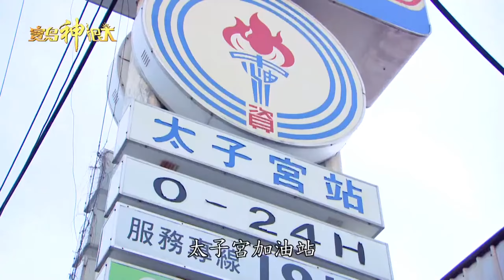不只是囝仔仙～三太子更是電影明星！有個村莊就叫太子宮！｜本週精彩｜寶島神很大